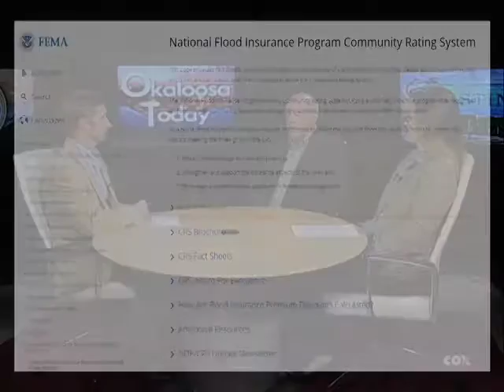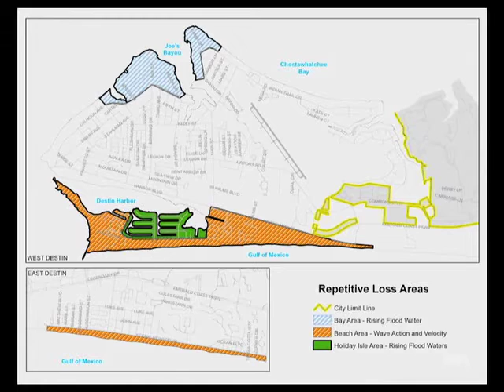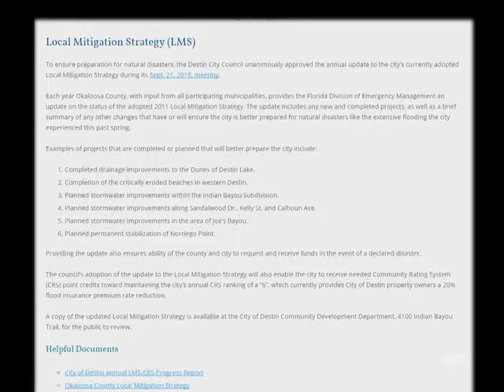Okaloosa Today - Community Development Updates - Dec. 2016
The December edition of Okaloosa Today introduces Karen Haynes, the city’s new community development director, and also focuses on the recent Community Rating System recertification and progress the city is making in the areas of parking and waterways regulations. Development Manager Steve Schmidt joined Karen Haynes for the show. The entire show can be seen on Cox 6: Tuesdays and Thursdays at 9 a.m.; Tuesdays, Wednesdays and Fridays at 6 p.m.; Sundays at 8 p.m.